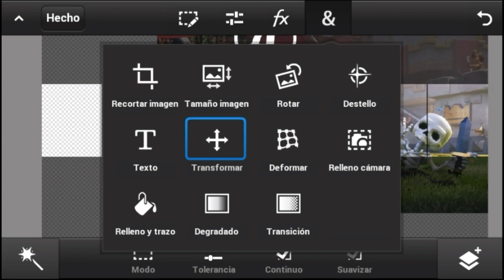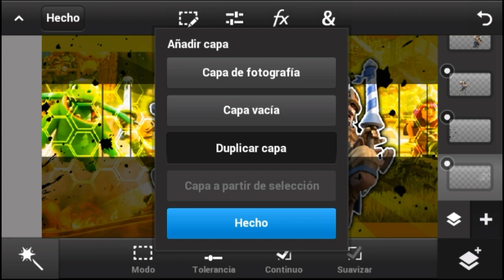BANNER PARA MANUEL FLOW HAGO BANNERS GRATIS [SPEED ART] | Ale7nare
-ESTAR SUSCRITO Y TENER ACTIVADA LA CAMPANITA

-TRAERME 1 SUSCRIPTOR

- Y POR ULTIMO NO DESUSCRIBIRSE

DESCARGAR TU BANNER AQUI 👇👇 (Mediafire)

Hola amigos Diseñadores hago cualquier tipo de diseño GFX para ustedes.Para hacer esto primero tendremos que tener estas 2 aplicaciones Ps Touch , PixelApp y mi Mega Pack GFX.

Las aplicaciones Necesarias 👇👇

(¡El link  de Ps Touch no es mio ojo!)

🚩-FUENTE UTILIZADA (Dafont)

🚩- Las Letras Del Fortnite :v

DESCARGA MI MEGA PACK GFX (Media Fire)

Musica Utilizada🎶🎶

🚩-  No hay esperen...

 SUSCRIBANSE SI LES GUSTA MI CONTENIDO DEN LE ME GUSTA A MIS VIDEOS Y COMENTE QUE OTRA COSA QUIEREN QUE HAGA Y NO SE OLVIDEN SOY ALE7NARE Y NOS VEMOS EN LA PROXIMA!!!

[NO ROBES MI DESCRPCION]